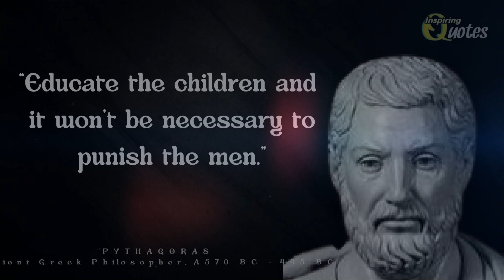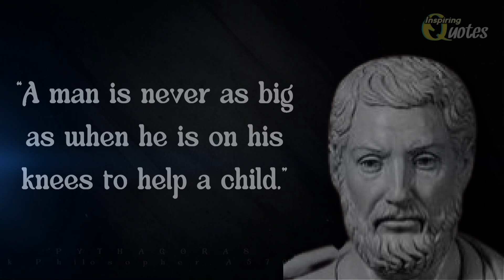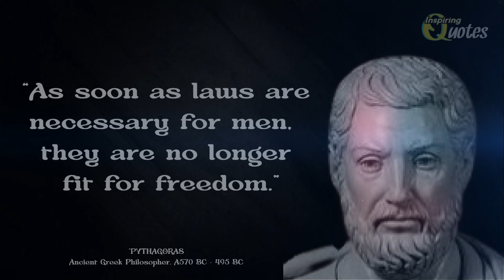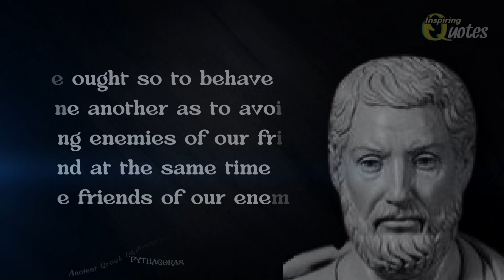Before you get old, you should learn these Pythagorean life lessons | Motivational Quotes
The eponymous founder of Pythagoreanism was the ancient Ionian Greek philosopher Pythagoras. He was well-known in Magna Graecia for his political and religious teachings, which influenced the ideas of Plato and Aristotle and, through them, Western philosophy.

We tried hard to make this video published & we hope this video deserves your attention.

© We use a real voice (not AI or TTS) to narrate our videos. All content in this video, including the thumbnail, is our property and is used under license.